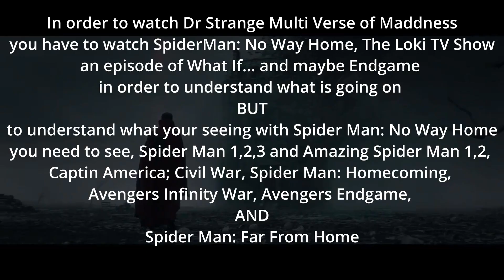Argylle Shot Review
what happens when a book author discovers that what happens in her books happened in real life?
and will the bullfrog like it?

movie review under 5 minutes.